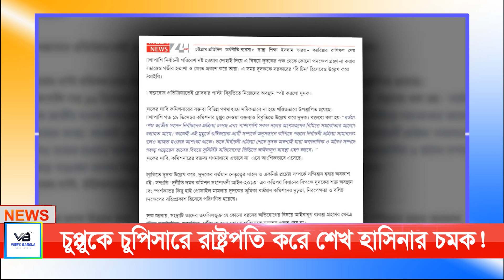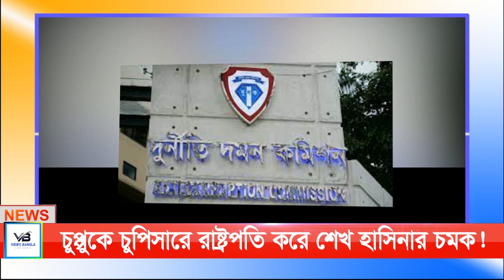চুপ্পুকে চুপিসারে রাষ্ট্রপতি করে শেখ হাসিনার চমক | VIEWS BANGLA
চুপ্পুকে চুপিসারে রাষ্ট্রপতি করে শেখ হাসিনার চমক!

দেশের ২২তম রাষ্ট্রপতি নির্বাচনে   মনোনয়নে কারও অনুমানই কাজে লাগেনি। কঠোর গোপনীয়তার সঙ্গে রাষ্ট্রপতি পদে দলীয় মনোনয়ন নিশ্চিত করেছেন প্রধানমন্ত্রী। সব জল্পনা-কল্পনার অবসান ঘটিয়ে একেবারে চুপিসারে সবাইকে চমকে দিয়েছেন শেখ হাসিনা।

রাষ্ট্রপতি পদ অলংকৃত করতে যাওয়া ব্যক্তি সম্পর্কে দলের শীর্ষ নেতারাও শেষ মুহূর্ত পর্যন্ত ধারণা করতে পারেননি। এমনকি গণমাধ্যমে বা সামাজিক যোগাযোগমাধ্যমের নানামুখী আলোচনায় মো. সাহাবুদ্দিন চুপ্পুর নাম ছিল না।